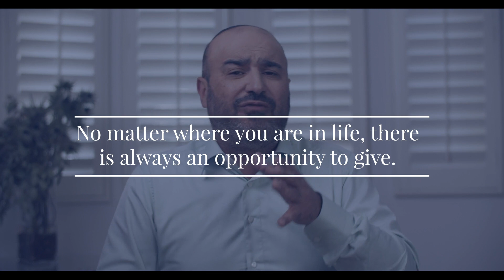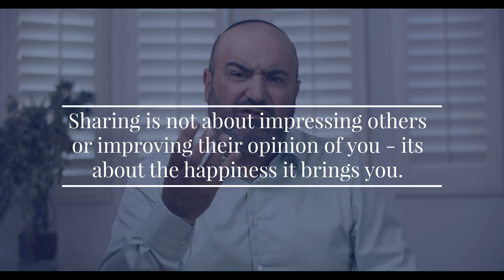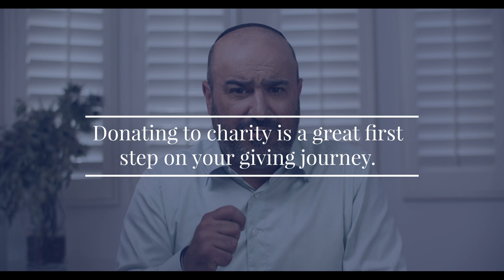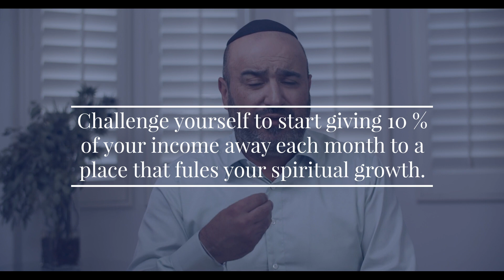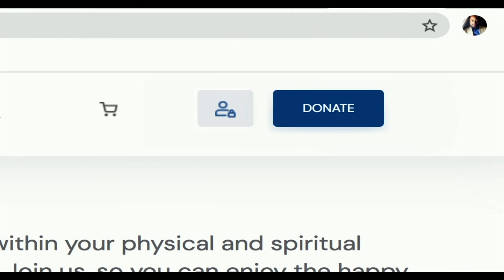Unlock the Power of Spiritual Giving (SOSRAH)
Embark on a transformative journey with Episode 8 of the Secrets of Success: Rich & Happy series, titled "Unlock the Power of Spiritual Giving." In this enlightening episode, we delve into the profound impact of giving with a greater purpose. Discover how giving is not just an act of charity, but a powerful catalyst for personal growth, happiness, and spiritual fulfillment.

Highlights of this episode include:

Understanding the multifaceted nature of giving, encompassing physical items, time, and love.
Exploring the profound joy and fulfillment that comes from giving genuinely and passionately.
Learning how giving aligns you with the universal principle of abundance, making you a creator of positivity and joy in your life and the lives of others.
Practical tips and personal challenges to incorporate the spirit of giving into your everyday life, transforming your actions into meaningful contributions.
Inspiring stories and insights on how to shift from a mindset of scarcity to one of abundance through the power of giving.
Join us in this episode as we unlock the secrets to becoming rich and happy through the power of spiritual giving. Whether you're looking to enhance your personal growth or seeking ways to contribute positively to the world, this episode is your guide to embracing the joy of giving. Remember, the journey to fulfillment starts with a single act of kindness.

For more insightful content and resources, visit us at vitaltransformation.org. Your journey to a richer, happier life starts here!